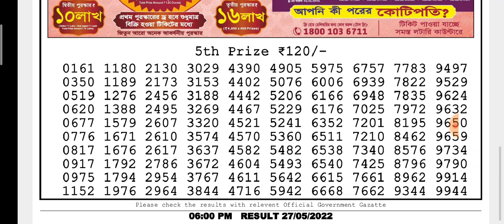🔴LIVE Day 06:00 p.m. 27/05/2022 Earth Friday Dear Nagaland State lottery result Today